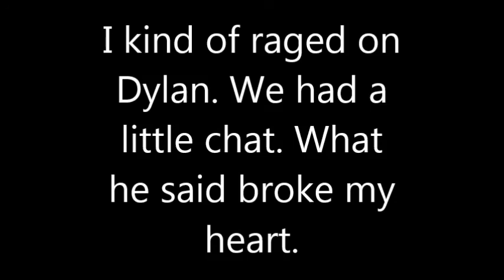Cookieslap w/ CreeperxMC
Sub today for more content.
No disrepsecting other people in comments
No spamming in comments
I am working on a song parody so be ready for it.
Thanks to Ethan or better known as TrolaxB for doing the thumbnail.